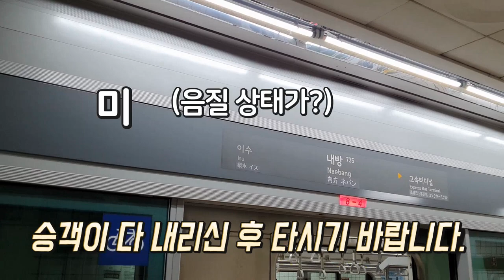서울지하철 7호선 장암행 S7264 내방역 진입(758편성)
2021년 8월 10일 촬영

7호선 장암행 열차 내방역 진입

The train for Jangam, approaching Naebang Station